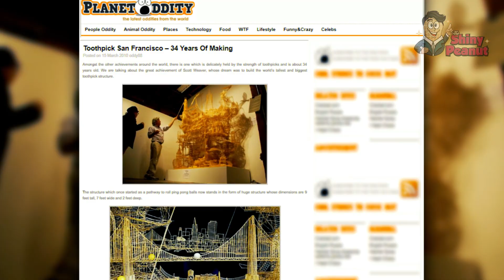Gimana Hasilnya? Karya Seni Ini Butuh 34 Tahun Menyelesaikannya, Hasilnya...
Siapa bilang tusuk gigi tak bisa jadi karya seni yang unik dan tahan lama? Seorang seniman dari San Fransisco, Amerika serikat. Sott Weaver, berhasil membuat sebuah struktur bangunan mini yang terbuat dari tusuk gigi.

Gak tanggung-tanggung loh, miniatur bangunan tusuk gigi ini  memiliki tinggi 2,7 meter, lebar 2,1 meter. Bangunan ini sendiri dikerjakan selama 34 tahun! Untuk membuatnyapun ia membutuhkan sekitar satu juta batang tusuk gigi!